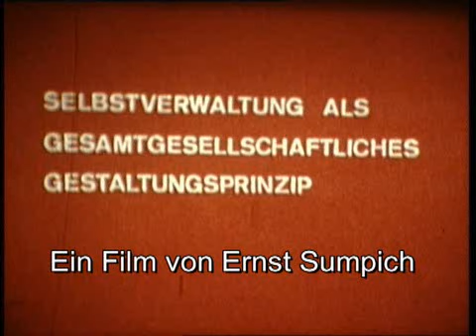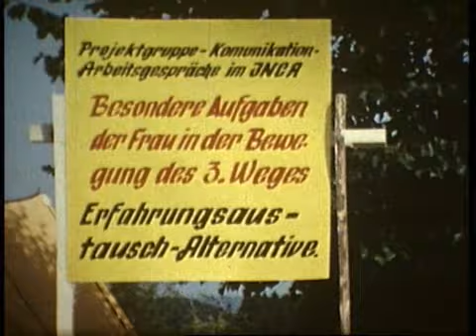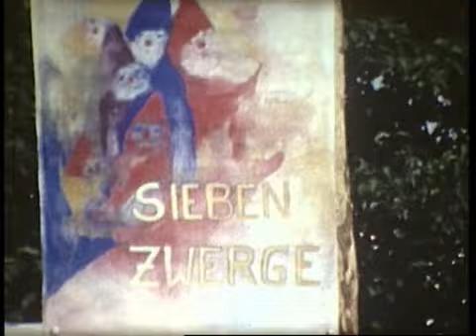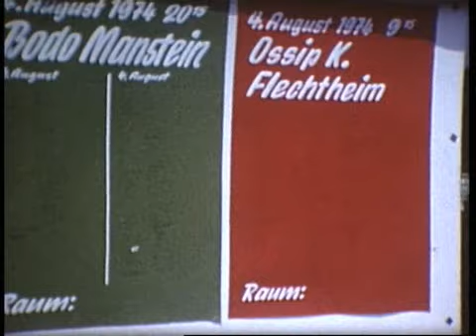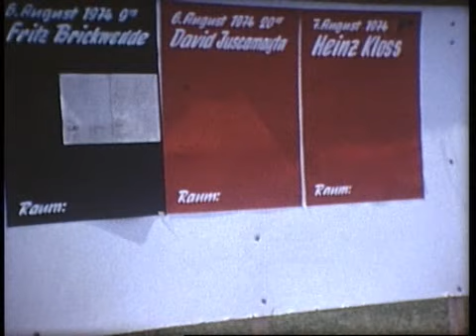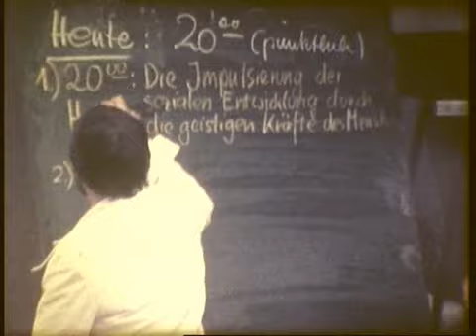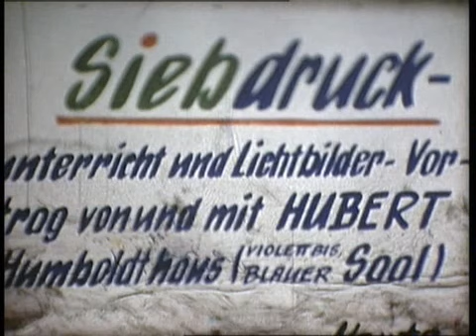DREIGLIEDERUNG DER DRITTE WEG Achberg Tagung INCA 1974 von Ernst Sumpich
Historische Dokumentation der Tagung in Achberg INCA im Jahr 1974.
Mit Buys,Schilinsky,Rappmann und vielen Teilnehmern-und Texten von Rudolf Steiner über die Soziale Frage und den Kapitalismus. Ein Film von Ernst Sumpich, digital remastert von Ing.Friedel Hans